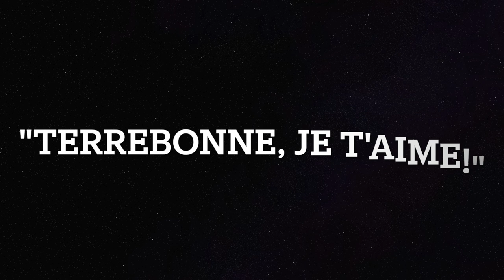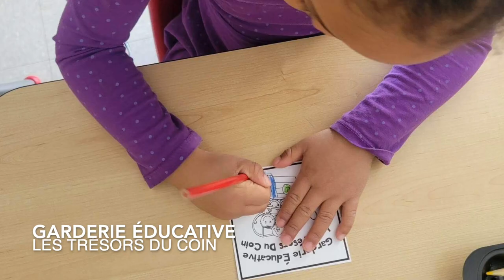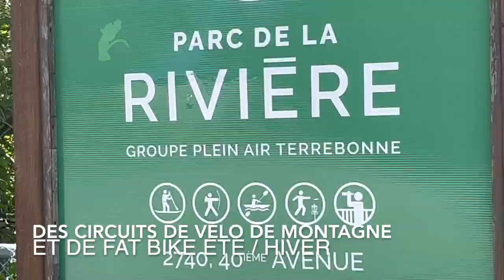Terrebonne, je t'aime!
Vidéoclip:"Terrebonne, je t'aime!""
Réalisé dans le cadre des Festivités du 350e anniversaire de la Ville de Terrebonne.
Projet propulsé par  Corporation des fêtes du 350e anniversaire de la Ville de Terrebonne